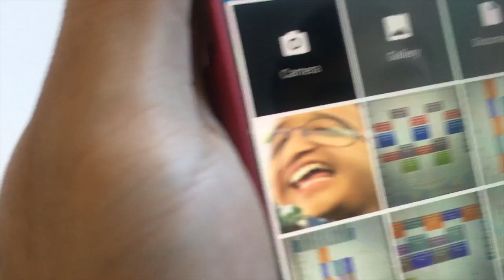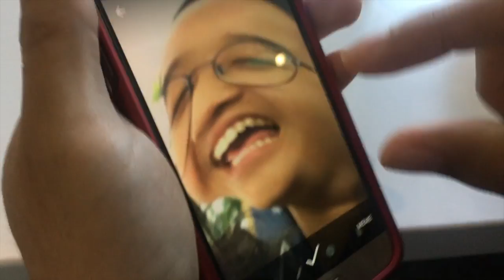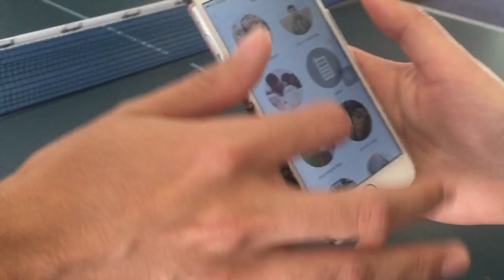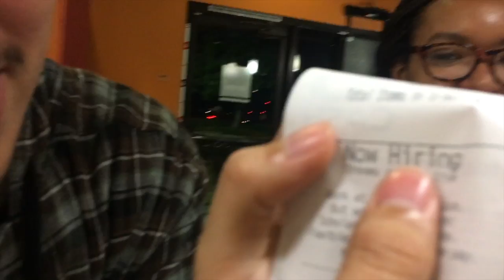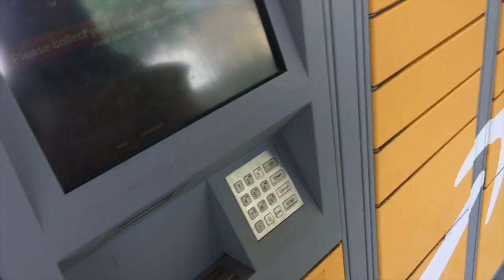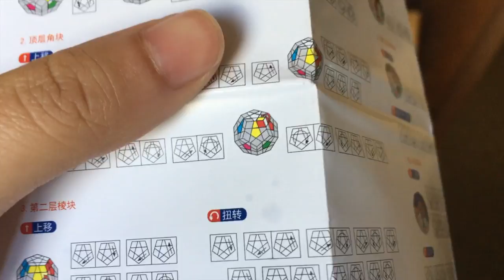FAMI Vlog #1 - Our First Documented Adventure.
Ben Fresh combines a week (or so) of footage to come out with this masterpiece. Video Segments include the fastest rubies cube solve ever, a food review from the greatest food place on Earth, getting the Megaminx ultimate Rubik's cube (game changer), and defying the laws of physics as we know it. Enjoy.